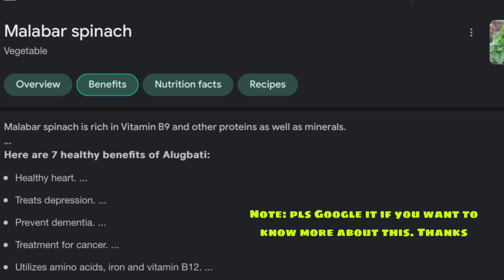A Healthy & Yummy Malabar Spinach or Alugbati Omelette rich in Folate and other nutrients.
Healthy, Delicious, Cheap & Easy to prepare for Breakfast or any meal as you wish. Vlog#51